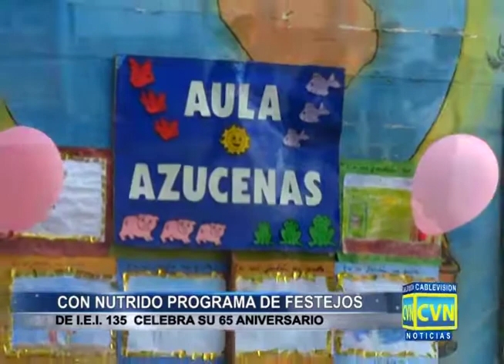CABLEVISION NOTICIAS - I.E.I. 135 CELEBRA SUS 65 ANIVERSARIO